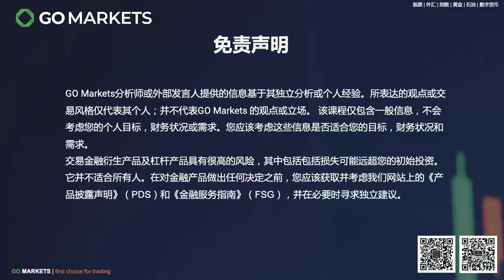为什么澳洲的银行都是“大鱼吃小鱼”？| GO Markets 每日财经点评